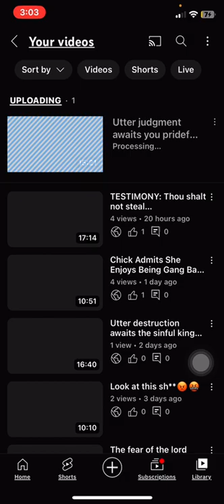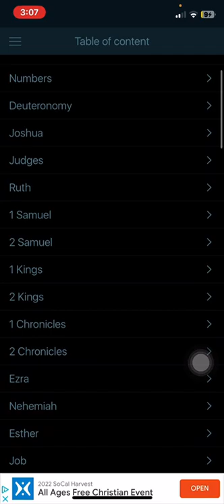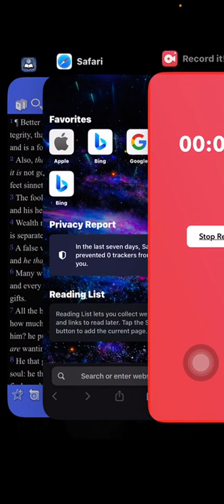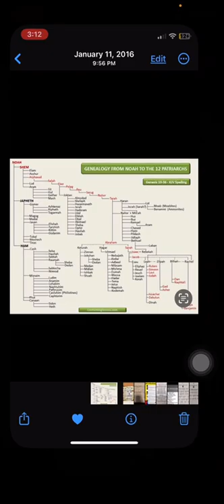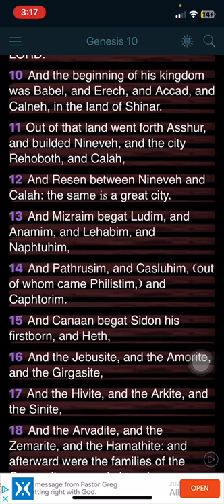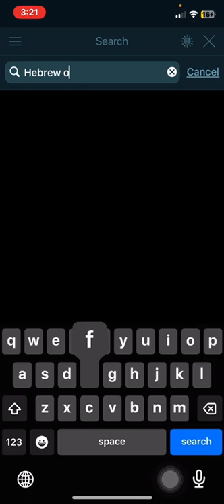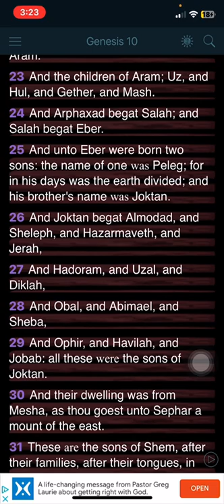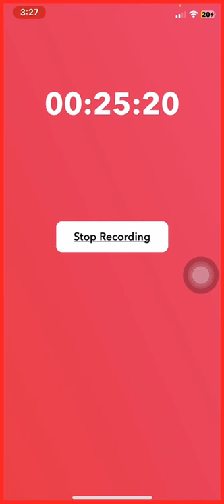The so called blacks, Latinos, Native American Indians and Seminole Indians are shemetic…